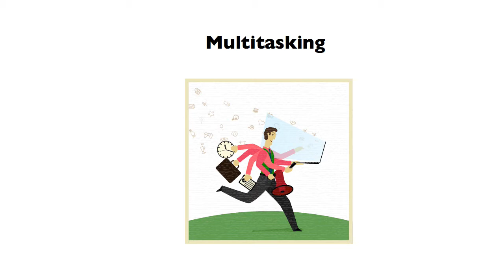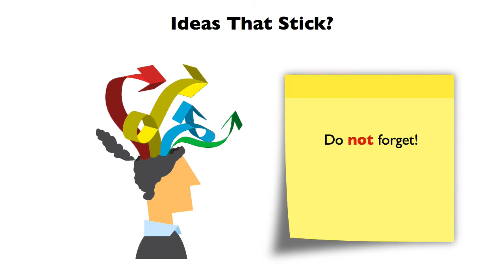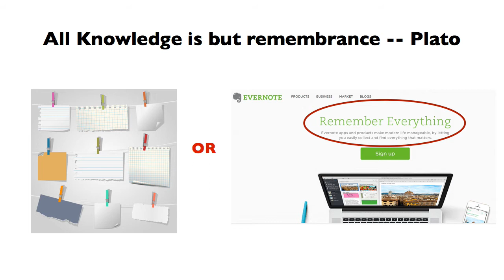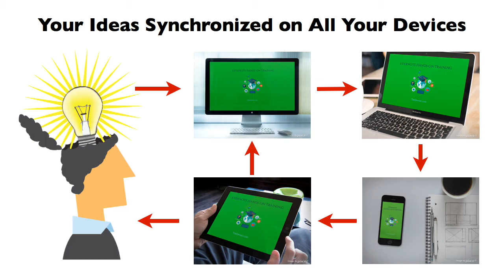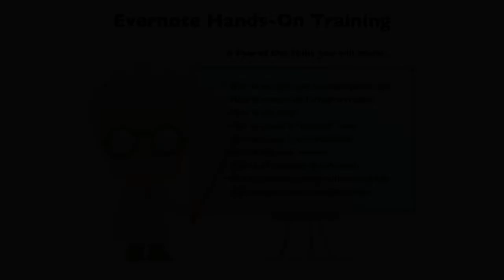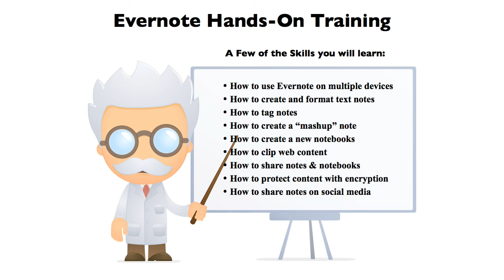Evernote Hands-On Training: Introduction - Part 1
Introduction to the Evernote Hands-On Training Course.  Learn how to create multimedia notes, create notebooks and share notebooks, encrypt text, and clip information from the web.